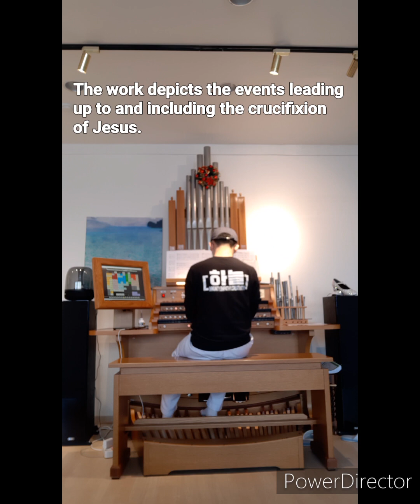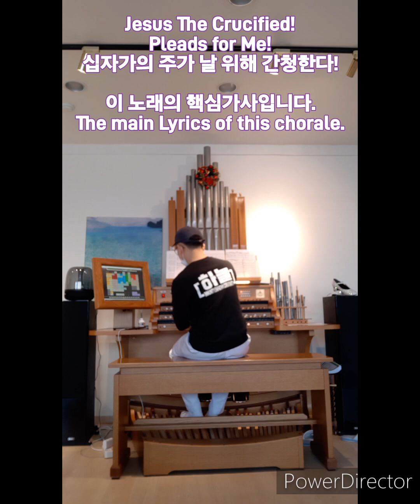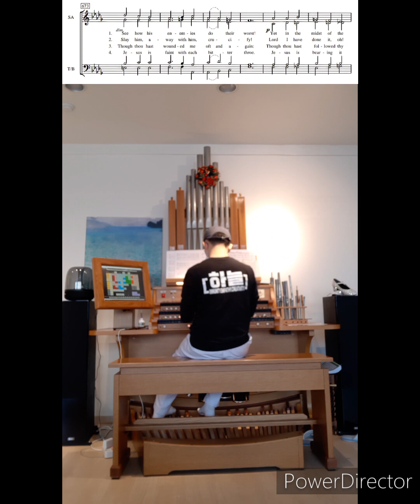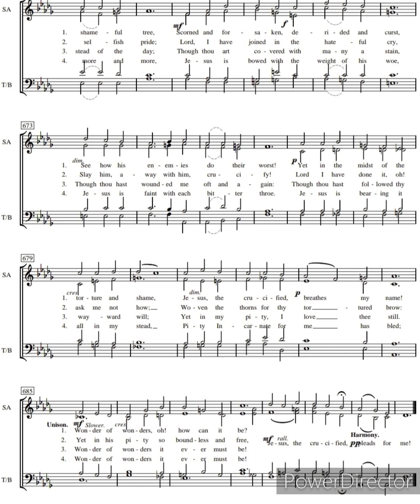사순고난절특집 The Crucifixion by John Stainer Chorale Jesus The Crucified Pleads For Me 십자가의 주가 날위해 간구하네